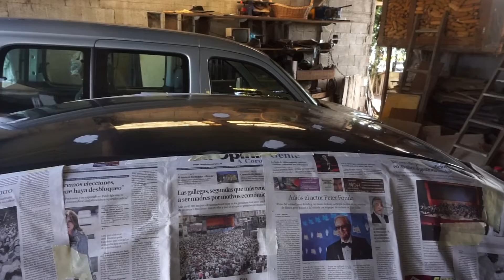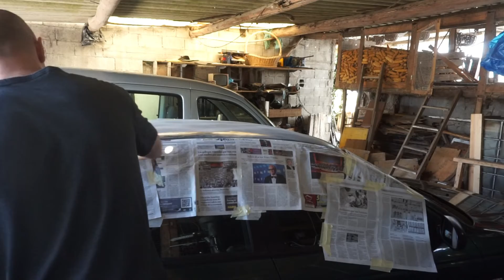Pinto el techo del Accord y... queda un poco cutre!!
En este vídeo me lió la manta a la cabeza y me pongo a pintar el techo del coche, el resultado es peor de lo que me esperaba, pero es algo que puede arreglarse fácilmente.

 Con todo lo puliré un día de estos a ver como queda y andando. Espero que el vídeo os guste, os sirva de guía para lo que no hay que hacer, jejejeej y como siempre, un saludo y sed felices!!